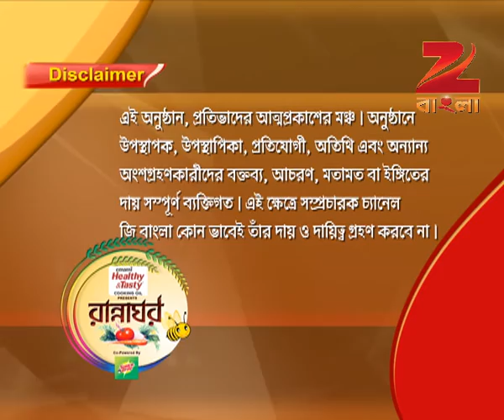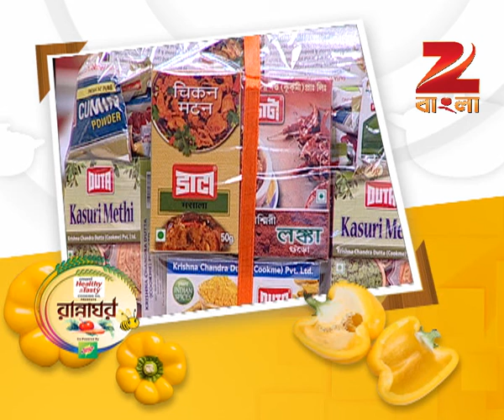Rannaghar - Ep - 3103 - Full Episode - Aparajita Auddy - Zee Bangla